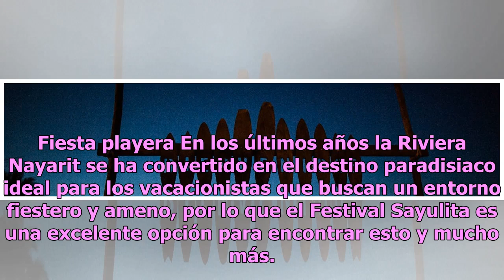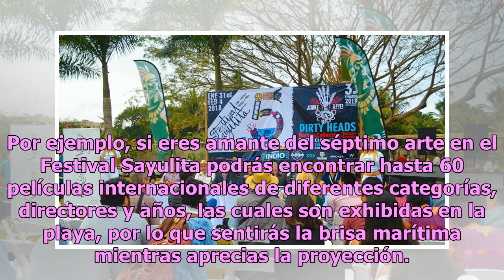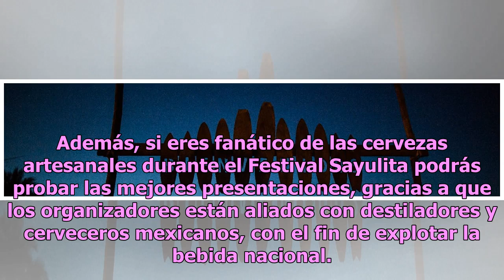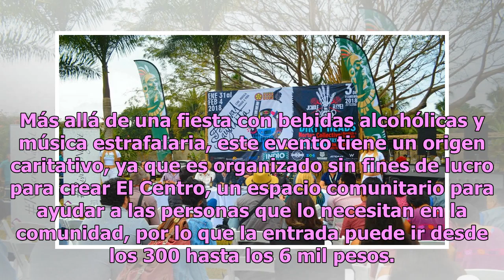Conoce la parte bohemia de Riviera Nayarit durante el Festival Sayulita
La Riviera Nayarit tiene el evento perfecto para disfrutar de buena música, tragos y cine, gracias a que, como cada año se acerca el Festival Sayulita, una fiesta ideal para formar parte de la cultura de este municipio, mientras disfrutas de un entorno bohemio y especial. Fiesta playera En los últim...